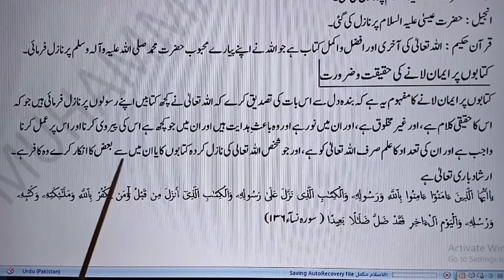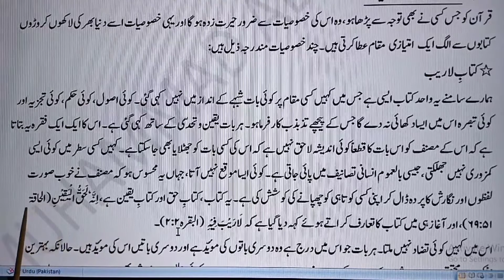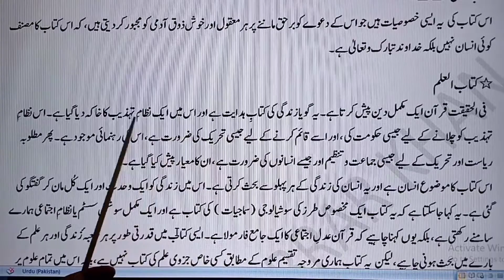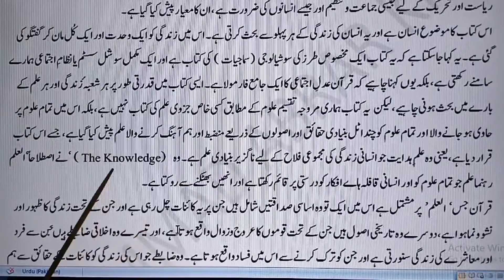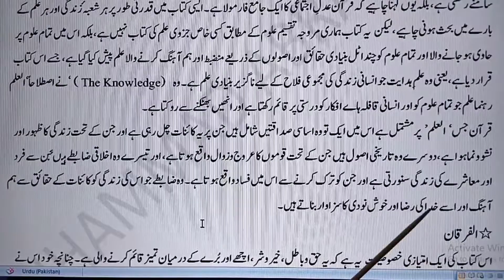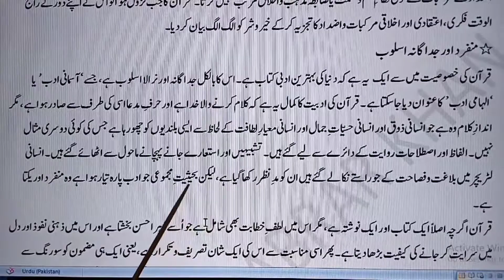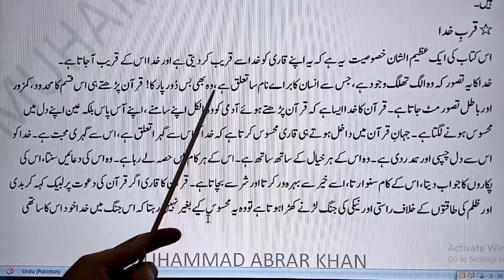First Year Islamiat Chapter 1 Aqeedah bil Kitab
باب اول، بنیادی عقائد کا چوتها عنوان ایمان باالکتاب
*ایمان باالکتاب کی وضاحت*قرآن مجید کی خصوصيات امتحانی سوالات اور اُن کے مکمل جوابات
 گیارہویں جماعت اسلامیات لازمی(کراچی و فیڈرل بورڈ)